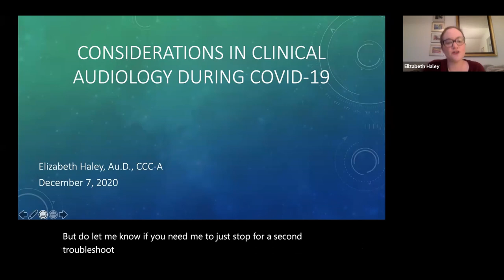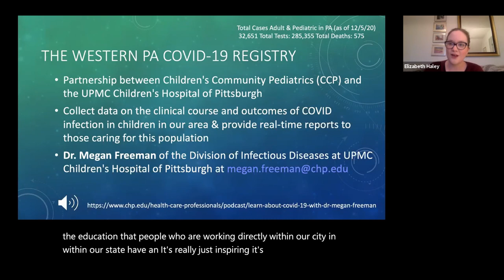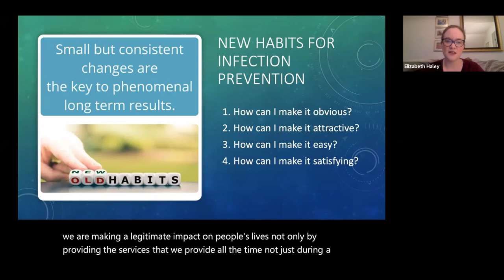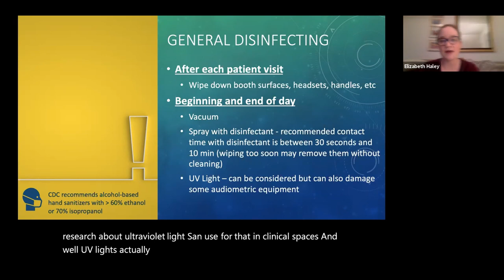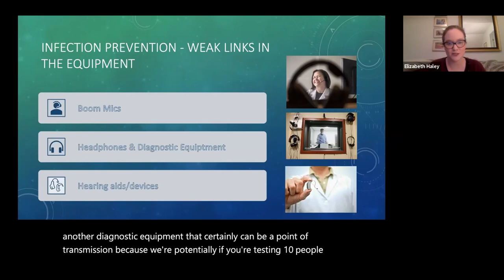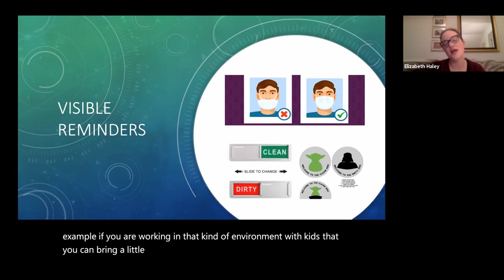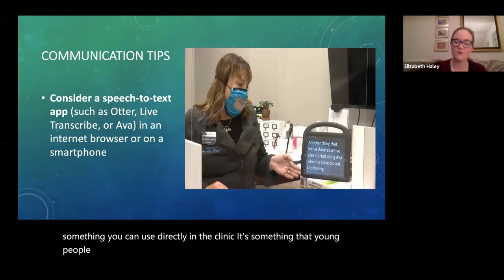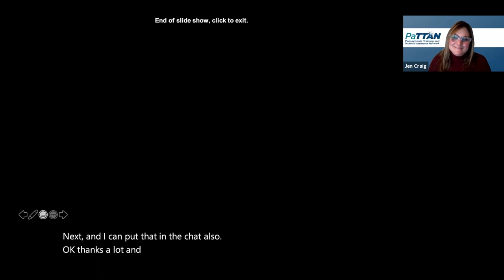Hour with the Expert - Audiology & COVID: What It Means for Students Who Are Deaf or Hard of Hearing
This talk will summarize current evidence-based practice for audiologic management during the COVID-19 pandemic, with a focus on in person clinic visits. Habits for appropriate infection prevention will be reviewed. Amending barriers to communication for children with hearing impairment, including the impact of face masks (or other appropriate PPE), and considerations for assistive devices will also be addressed.